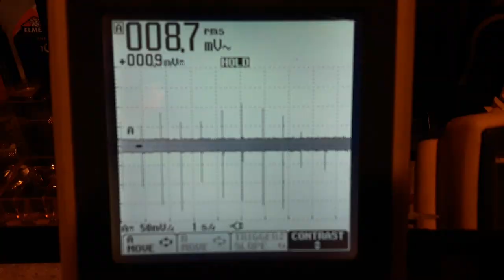Quartz crystal piezoelectric output comparison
This test used two silver coins across opposite facets of the crystal.  A small consistent tap on all the crystals was then measured on the oscilloscope to measure the DC piezoelectric voltage spike created by a pulse of pressure on the crystal's lattice structure .   The crystals measured were a natural crystal and a 4, 6, 8 and 16 sided Vogel cut crystals